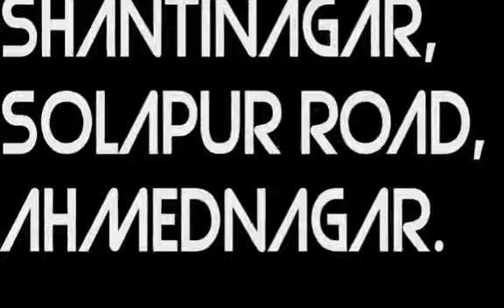Grace Music classes student Prabhu Iphraim playing all things bright and beautiful on guitar